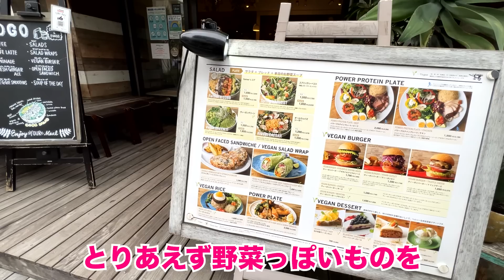そろそろ本気出さないとまずいアラフォー姉とアラサー妹【美活/ダイエット/インナービューティー】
シリカビヨンドが一番お得に購入できるページはコチラ↓

◾️メンバーシッププログラム（フグちゃんズ）登録はこちら🐡
メンバー限定バッジの付与（入会年月に応じてフグちゃんがバージョンアップしていきます💓）/コメントで使える限定絵文字/限定生配信など盛りだくさん！490円/月

【お便り送付先】
〒150-0033